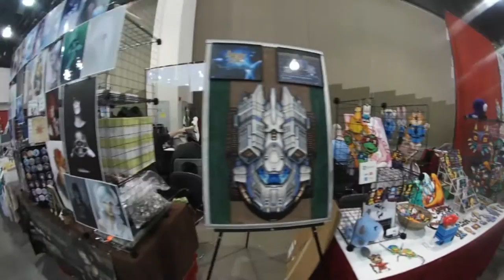We loved the Anime Convention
In VLOG #8 We explore the awesome Anime Milwaukee AMKE event with my Daughter. We had a great time and got to meet some cool people and see some cool costumes. take a look and stay tuned for 360 degree clips coming soon to my channel.

Also,
Lets make a little money together.